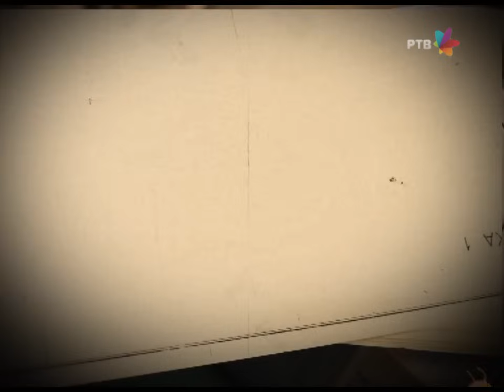DRŽAVNI POSAO [HQ] - Ep.570: Crna svadba (28.05.2015.)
Došao je i taj dan, arhivatori se spremaju za odlazak na svadbu stoleća u SR Njemačku...

Saradnik na scenariju: Mladen Urdarević
Reditelj: Stojče Stoleski
Urednica: Mara Skendžić-Reljić